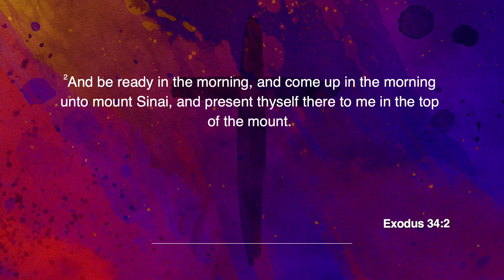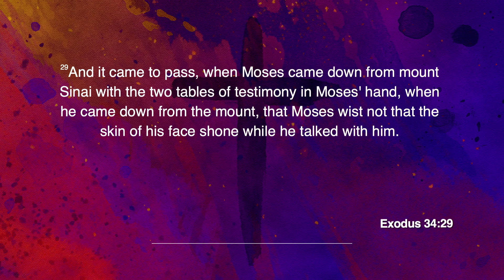Breaking away from Yesterday | Message | Feb 03 2024 | Pastor. Dr. John Henry Mathias